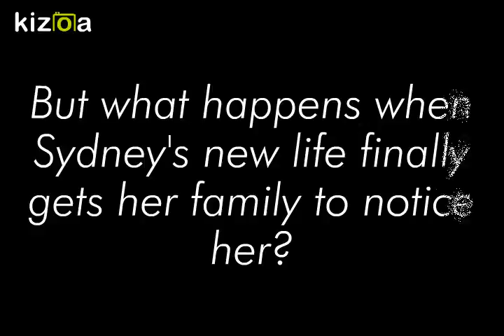Saint Anything - Movie trailer by Shannon Walker